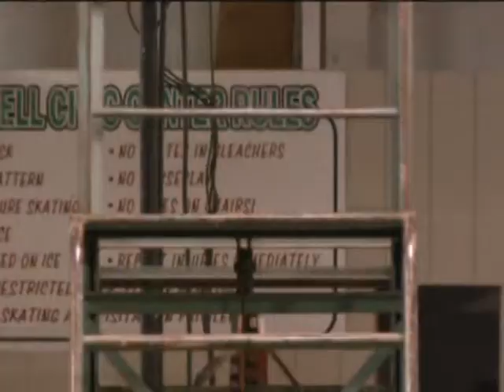Circus Safety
Shrine Circus takes extra precaution after Ringling circus accident.